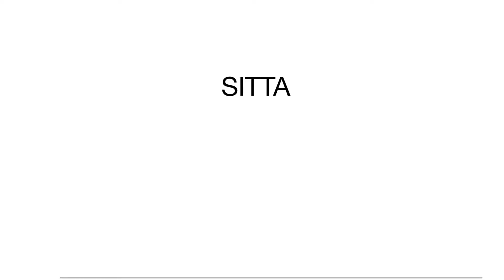Nu ska vi sjunga, sjunga, sjunga (tills vi säger stopp)